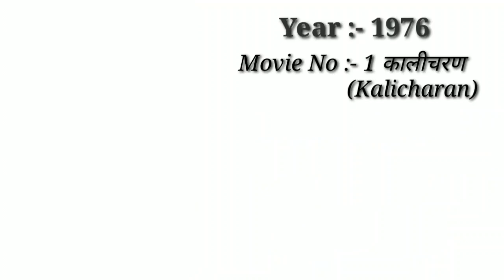Subhash ghai super hit and blockbuster movies|subhash ghai hit and flop movies list|filmography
Director Raj Khosla Superhit Blockbuster film|Raj Khosla hit flop movies list|raj khosla filmograp
                      Dear friends Aaj ke ess video mein bollywood director Subhash ghai ki sabhi filmon ki list ke bare me janenge.
 Subhash ghai ne jitni movies main acting kiya hai unme kaun se film hit hue and kaun si flop hue sabhi movies ke details ko ess video main bataya gaya hai.

Copyright Disclamer !